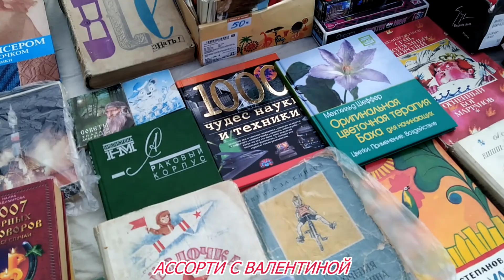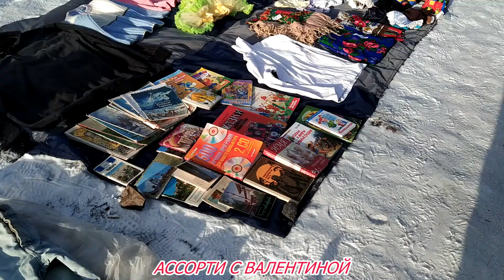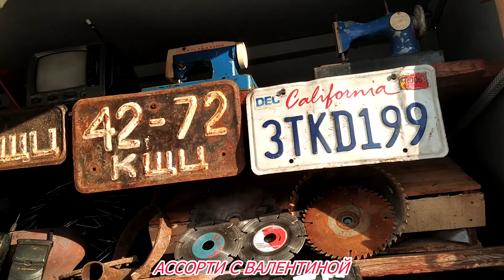БАРАХОЛКА в МАГНИТОГОРСКЕ. Блошиный рынок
Кто хочет прогуляться в прошлое? Тогда Вам сюда!

Добро пожаловать на мой канал АССОРТИ С ВАЛЕНТИНОЙ!
Меня зовут Валентина  и я хочу показать вам, что выход на пенсию не повод грустить, а самое время вспомнить о своих увлечениях: кулинария, шитьё, пэчворк, рисование, поделки, дача и т.д.

Буду благодарна за помощь на развитие канала: карта Сбербанка 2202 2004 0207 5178